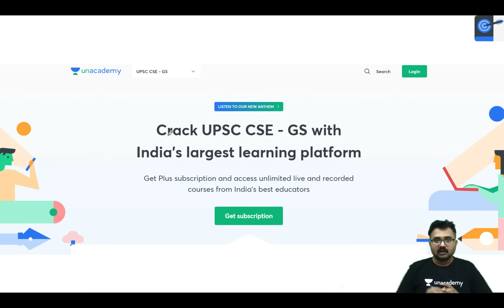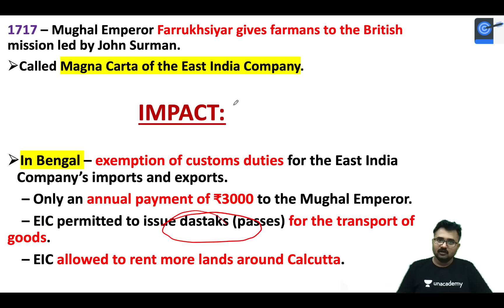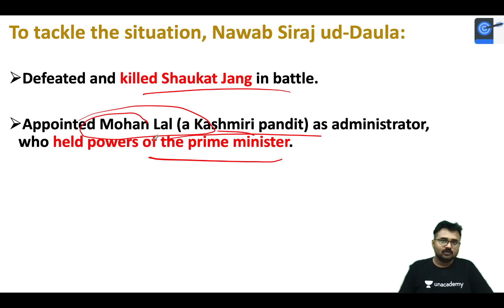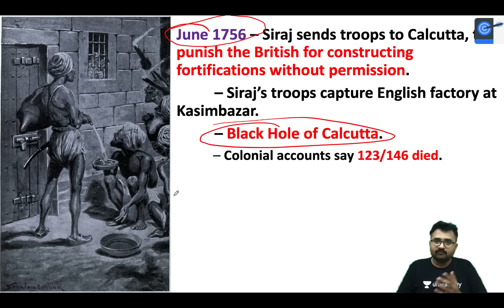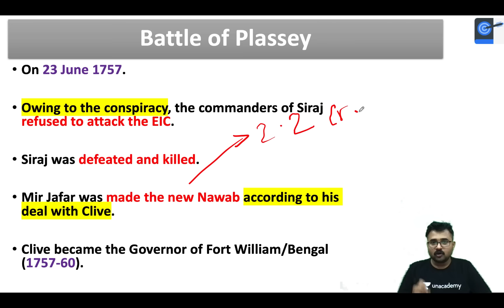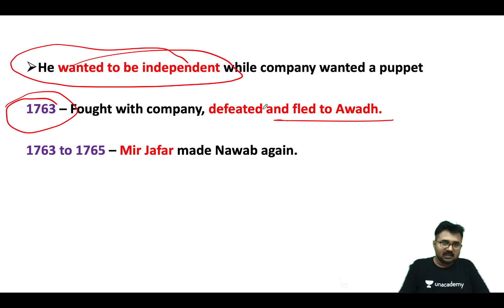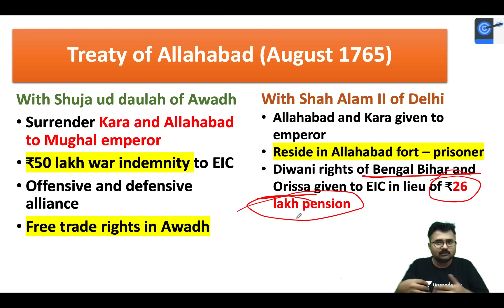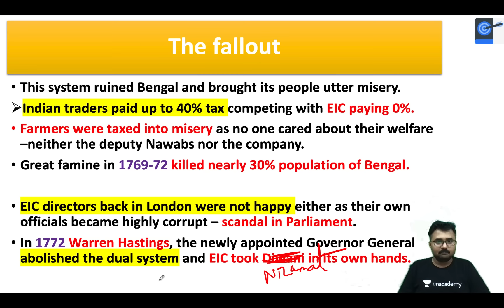L6: Battles of Plassey and Buxar | Modern Indian History | UPSC CSE 2021 | Dr Mahipal Rathore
In this lesson, Dr. Mahipal Rathore teaches Battles of Plassey and Buxar. A Very important lecture for the UPSC CSE Exam.

Unacademy Learner App Benefits:
1. Learn from your favourite Educator
2. Dedicated DOUBT sessions
3. One Subscription, Unlimited Access
4. Real-time interaction with Educators
5. You can ask doubts in live class
6. Limited students
7. Download the videos & watch offline